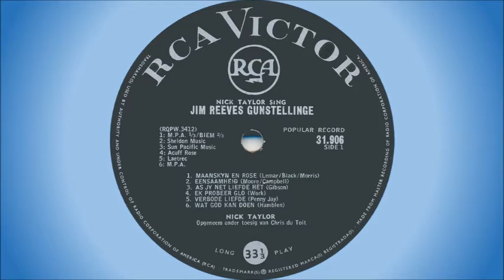Nick Taylor - As jy net liefde gee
Nick Taylor was born in Somerset, England, in 1944, but came to South Africa at the age of 5. He started playing guitar at a very early age, and turned professional after leaving school, working as a sound engineer in a Cape Town studio. In 1963 he joined the South African Broadcasting Corporation (SABC), providing jingles for radio programmes and also hosting his own show, "The Nick Taylor Show". He began his recording career in 1964.

This song is off the album "Nick Taylor Sing Jim Reeves Gunstelinge", released in 1966. All songs are Afrikaans translations of popular Jim Reeves songs, this one being "A Stranger's Just A Friend".